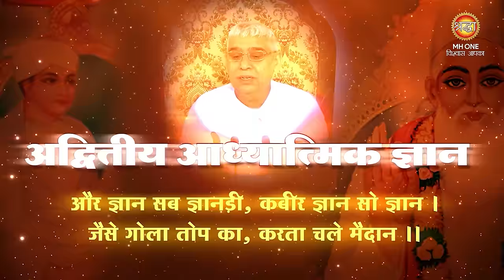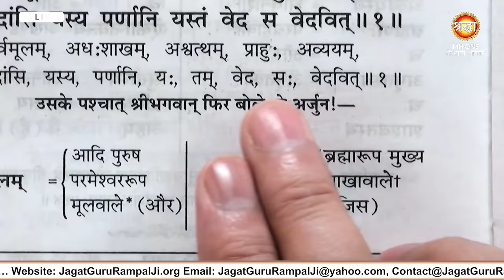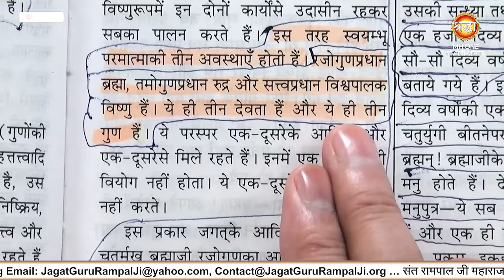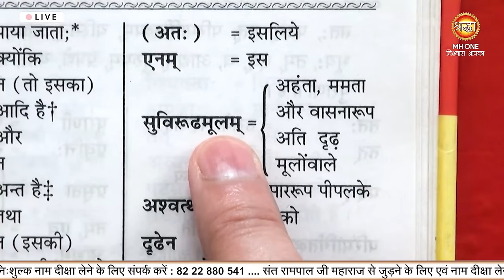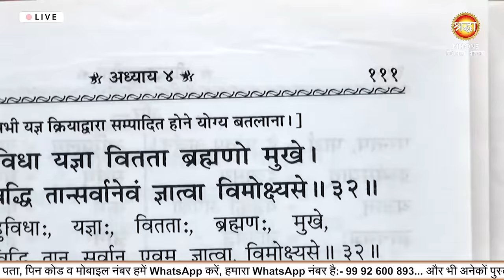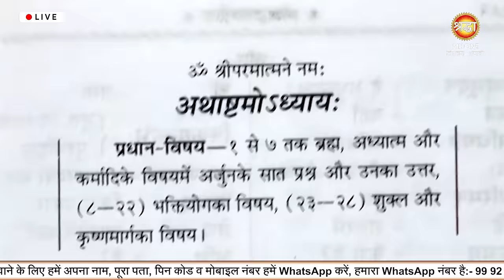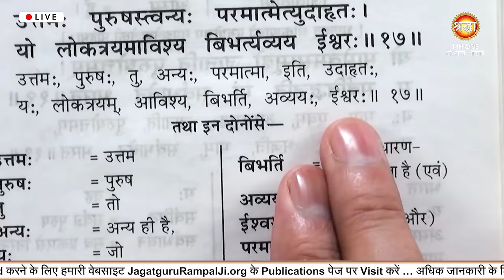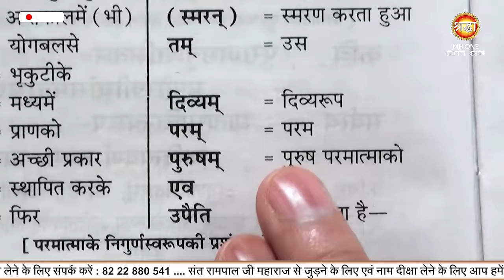गीता का रहस्य: क्या सचमुच हमारे धर्म गुरु सही ज्ञान देते हैं? Sant Rampal Ji Maharaj Satsang Live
गीता का रहस्य: क्या सचमुच हमारे धर्म गुरु सही ज्ञान देते हैं? Sant Rampal Ji Maharaj Satsang Live   Satsang 2661

यह वीडियो आपको एक नए दृष्टिकोण से गीता के श्लोकों को समझने में मदद करेगा। जानिए कि कैसे हमारे धर्म गुरु और आचार्य शायद हमें पूरी सच्चाई नहीं बताते। क्या श्री कृष्ण ने खुद को परमेश्वर नहीं माना? यह वीडियो आपको गीता के श्लोकों के गहरे अर्थ को समझाएगा और बताएगा कि कैसे श्रीमद भगवत गीता में छुपे हुए संकेतों को सही तरीके से समझना जरूरी है। इस ज्ञान को पाने के बाद, आप जानेंगे कि असली मोक्ष कैसे प्राप्त होता है और कौन है वह परम अक्षर ब्रह्म जो सबका पालन करता है। यह वीडियो आपको गीता के अध्याय 15, 16, और 17 के श्लोकों का सही अर्थ बताएगा और धर्म के नाम पर फैले भ्रम को दूर करेगा।